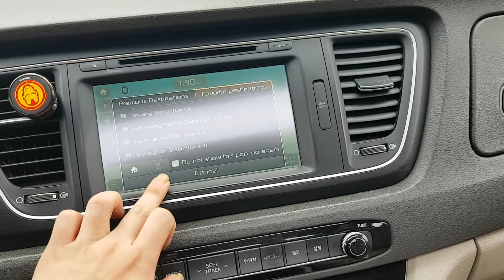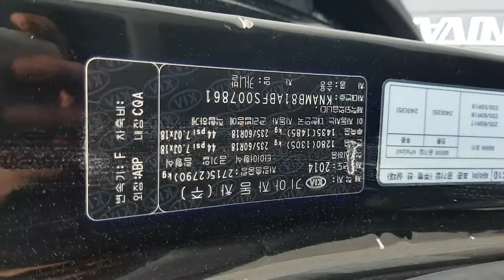KIA CARNIVAL 2015 EN VENTA! FS007861 | Vehículos Coreanos Sena Trading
KIA CARNIVAL 2015 EN VENTA! FS007861